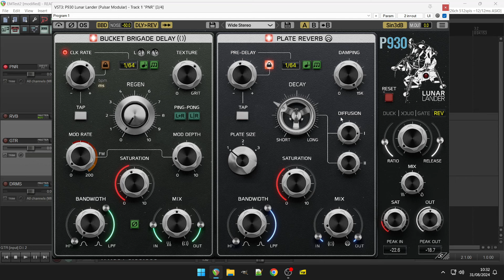P930 Lunar Lander by Pulsar Modular (No Talking)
BBD Delay & Plate Reverb

Overview
P930 Lunar Lander elevates everything we love about plate reverb and delay to new heights, offering next-level control, shaping, and enhancement of the audio signal.
A flexible and creative ducking circuit, adjustable noise and multiple stages of wet/dry blend options round out some of the other available features of this purely algorithmic powerhouse.
P930 is equipped with a triple P42 Climax saturation circuit, LPF and HPF with bandwidth control in each module and a routable ducking, inverse ducking and gating circuit.
Put it on your plastic sounding soft synth, and crank the saturation up, and transform your Chihuahua synth to a Dobermann Synth!
Simply said, the P930 gets the sound to sit perfectly in the mix with minimum tweaking.

Features
Organic feel & behavior.
BBD analog delay.
Three plate reverb.
Triple P42 Climax transformers for saturation and color.
Series and parallel processing.
Dry/Wet Mix Control for each module for some cool creative effects.
Ducking, inverse ducking and gate circuits.
Works with Mono or Stereo signal.
All parameters are exposed to your DAW for automation.
Zero latency!
macOS: AU, AAX and VST3 formats.
Windows: VST3 and AAX formats.